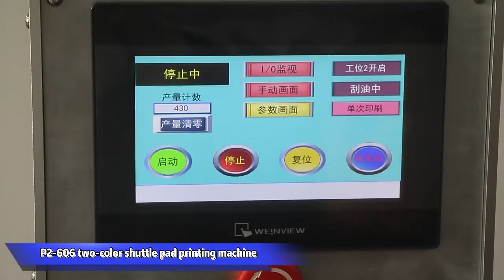Two-color shuttle pad printing machine#padprinter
P2-606 two colors pad printer with shuttle worktable
More details please contact Ms. Rose
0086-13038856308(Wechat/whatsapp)